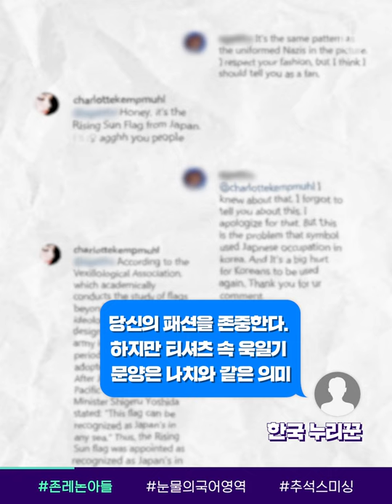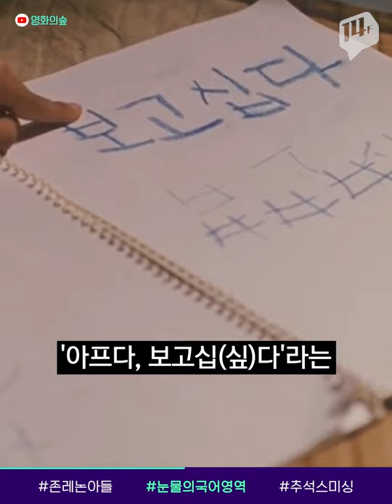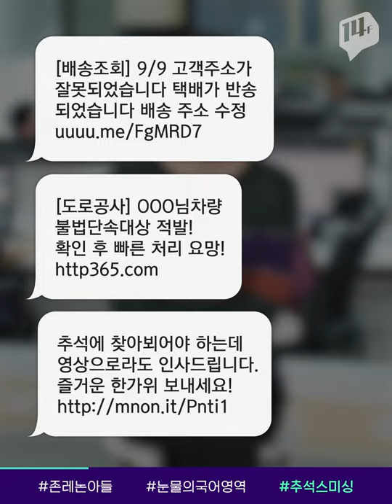존 레논 아들, 욱일기 옹호 논란 "세련된 셔츠, 더 많이 입을 것" / 14F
한 해외 모델이 욱일기가 그려진 티셔츠를 입은 사진을 SNS에 올려 논란이 됐습니다. 한국 누리꾼의 지적에도 설전을 벌이며 욱일기를 옹호하고 나선 남자친구! 알고보니 비틀즈 멤버 존 레논의 아들, 숀 레논의 아들로 밝혀졌습니다. 욱일기 옹호는 물론, 한국인을 조롱해 더욱 불길이 커지는 상황입니다.